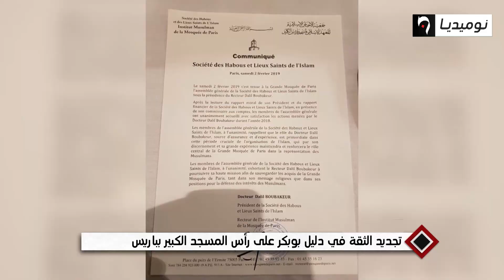تجديد الثقة في دليل بوبكر على رأس المسجد الكبير بباريس